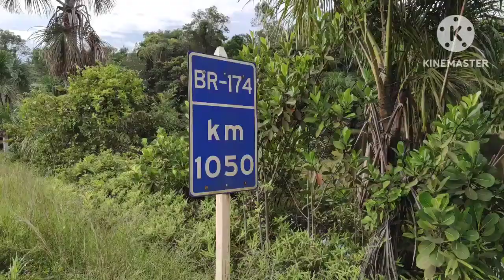Amazonas, flores, plantas e paisagens na parada pro pernoite, floresta amazônica na BR 174